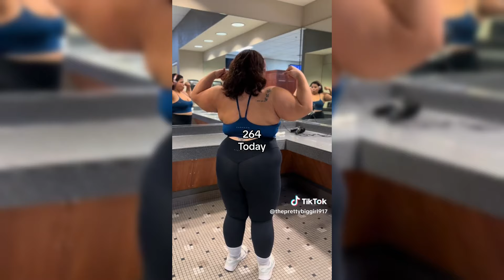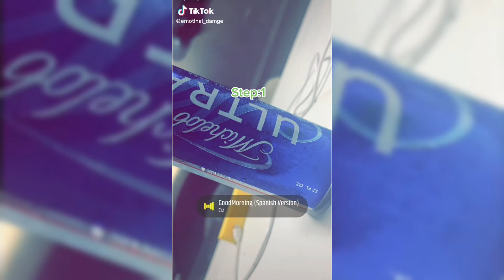The Most Unexpected Glow Ups On TikTok!😱 #67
If you like Glow ups , then you'll love this compilation! It features all the funny videos from this year, as well as some of the stunt videos that fans love. Whether you're a student, a doctor, or just a fan of funny videos, this compilation is a must-watch!